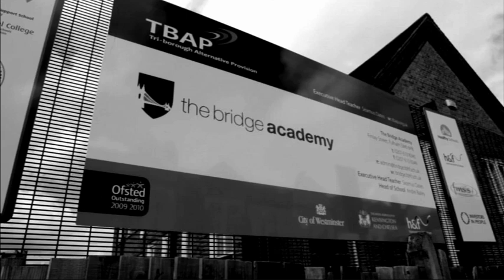TBA Table Tennis Tour Japan 2013 fundraiser video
Fund Raising video produced by Keo films to raise funds for a proposed Table Tennis and cultural tour of Japan